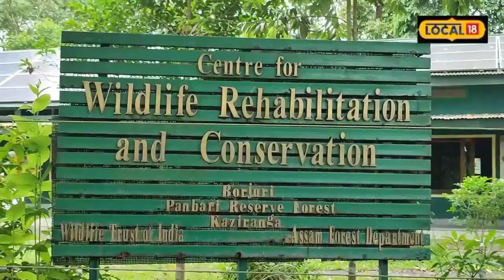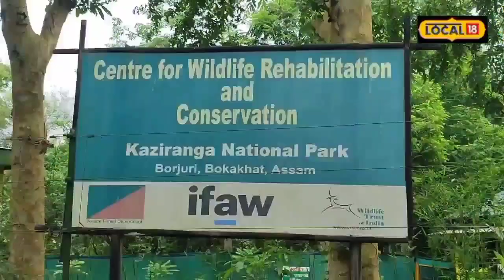World Elephant Day : চিকিৎসা কৰি অৰণ্যত পুনৰ মুকলি কৰি দিয়া হ'ল ১৫০ টা হাতী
World Elephant Day | বিশ্ব হস্তী দিৱসৰ এই বৰ্ষৰ থিম হিচাপে লোৱা হৈছে “Safeguarding Elephant Habitats For a Sustainable Tomorrow” ৷ উল্লেখ্য যে বিশ্বত হাতীৰ সুৰক্ষা, সংবৰ্ধন আৰু হাতী-মানুহৰ সংঘাত দূৰীকৰণৰ বাবে ২০১২ৰ পৰা প্ৰতি বছৰে আয়োজন কৰি অহা হৈছে হস্তী দিৱস । কাজিৰঙাৰ বন্যপ্ৰাণী উদ্ধাৰ আৰু পুনৰ সংস্থাপন কেন্দ্ৰত ১৫০ টা হাতী চিকিৎসা কৰি পুনৰ মুকলি কৰি দিয়া হৈছে অৰণ্যত